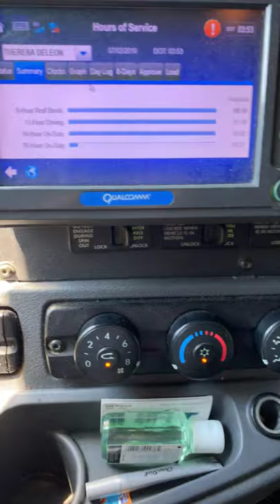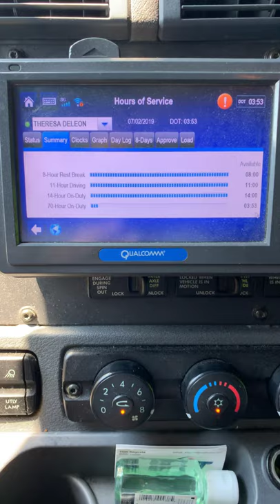To Reset or Not To Reset? What is the difference? Swift Female Rookie Driver